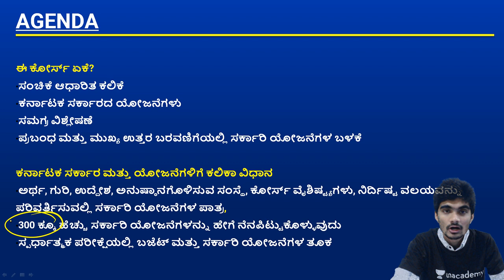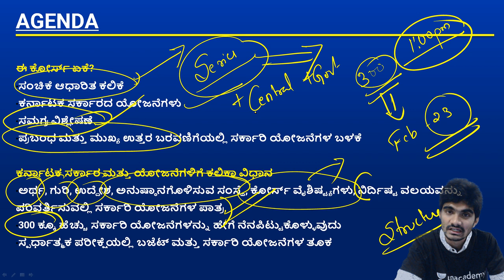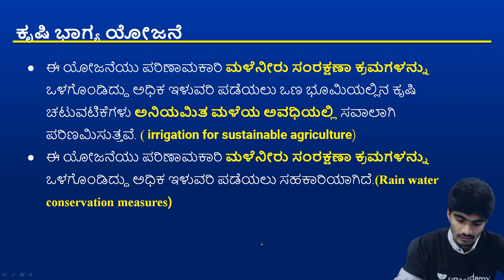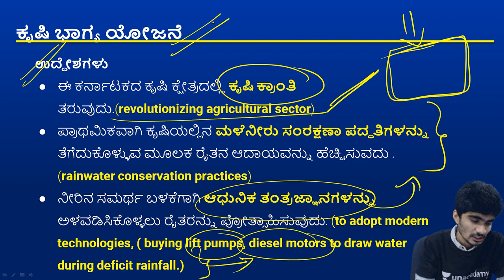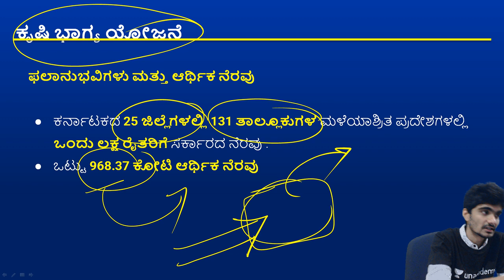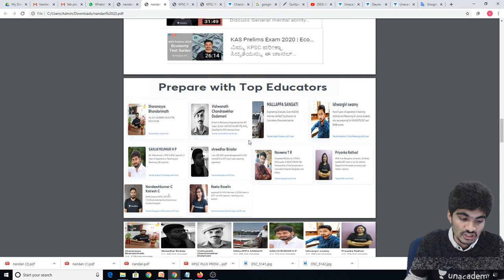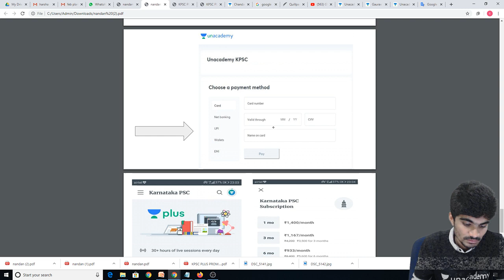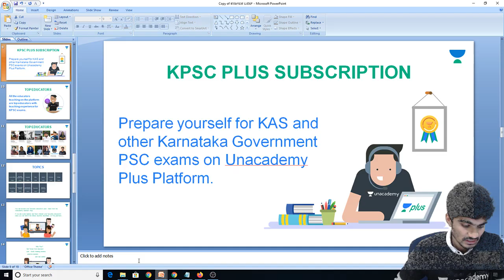KAS Prelims Exam 2020 | Government schemes in Kannada | ಕೃಷಿ ಭಾಗ್ಯ ಯೋಜನೆ | KPSC KAS SDA FDA PSI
In this session, Nandan R Discusses ಕೃಷಿ ಭಾಗ್ಯ ಯೋಜನೆ helpful for Aspirants preparing KPSC, SDA, FDA, SDA, PDO, PSI & KAS Exams. ನಿಮ್ಮ KPSC ಪರೀಕ್ಷಾ ಸಿದ್ಧತೆಯನ್ನು ಈ ಚಾನಲ್ ಮೂಲಕ ಸುಲಭವಾಗಿಸಿಕೊಳ್ಳಿ. ಕರ್ನಾಟಕ ಲೋಕಸೇವಾ ಆಯೋಗ (KAS/KPSC ಪರೀಕ್ಷೆ) ಪಠ್ಯಕ್ರಮವನ್ನು ಗಮನದಲ್ಲಿಟ್ಟುಕೊಂಡು ಈ ಚಾನಲ್ ವಿನ್ಯಾಸಗೊಳಿಸಲಾಗಿದೆ. KAS/KPSC ಪರೀಕ್ಷೆಗಳಿಗಾಗಿ ಆನ್‌ಲೈನ್‌ನಲ್ಲಿ ಹೇಗೆ ತಯಾರಿ ಮಾಡಬೇಕೆಂಬುದರ ಬಗ್ಗೆ ನಾವು ಸಂಪೂರ್ಣ ಮಾಹಿತಿಯನ್ನು ನೀಡುತ್ತೇವೆ. ಆದ್ದರಿಂದ ತಪ್ಪದೇ ಈ ಚಾನಲ್‌ಗೆ ಚಂದಾದಾರರಾಗಿ ಹಾಗೂ ಬರುವ ಎಲ್ಲಾ ಲೈವ್ ತರಗತಿಗಳನ್ನು ವೀಕ್ಷಿಸಿ. All the best! For more such classes get the PLUS advantage Unacademy Plus Subscription Benefits: 1. Learn from your favorite teacher 2. Dedicated DOUBT sessions 3. One Subscription, Unlimited Access 4. Real-time interaction with Teachers 5. You can ask doubts in the live class 6. Download the videos & watch offline Download the Unacademy Learning App here: Android iOS